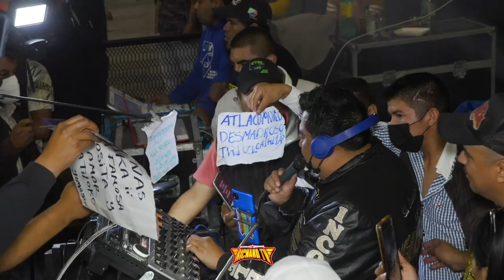PEREGRINACION SONIDERA EN CHIMALHUACAN CON TODA SU PRODUCCION DE AUDIO SONIDO HEBERS